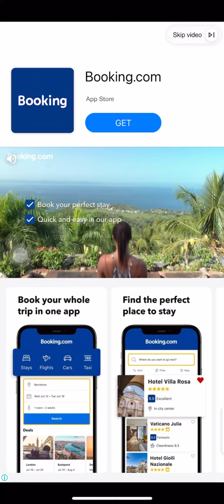Get ready for the party 🎊 🎉 My Talking Angela 2.